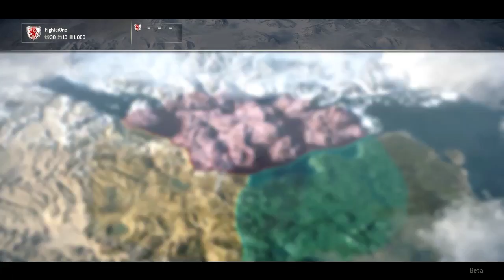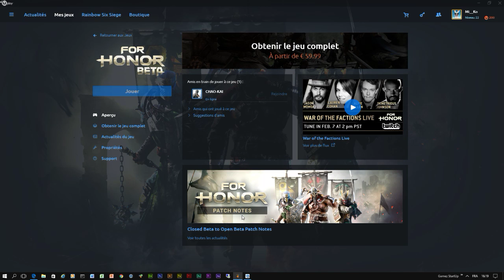Mi__Ko - Gameplay : Open Beta [FR-ENG-PC] [+18 / Mature Content]